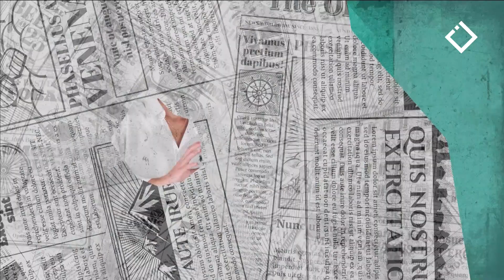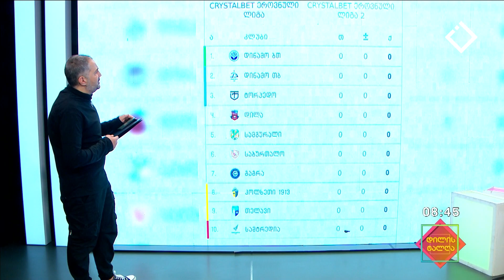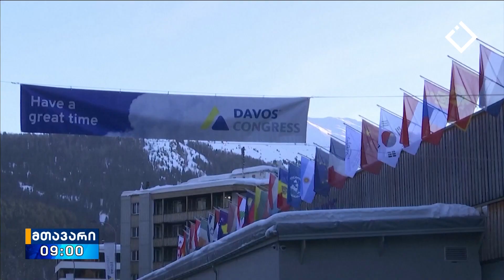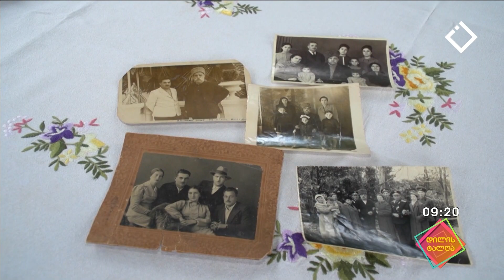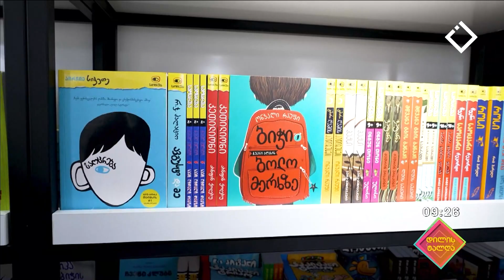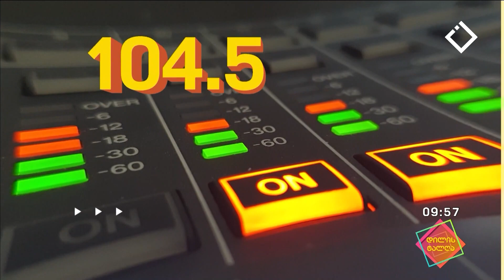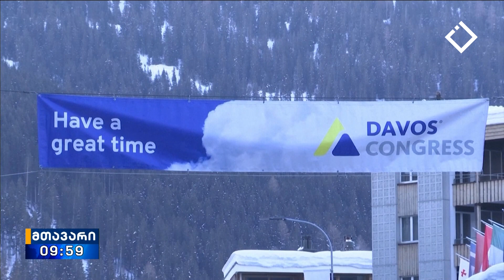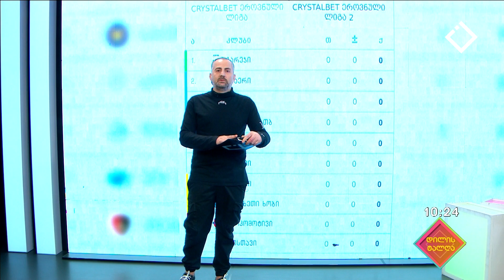დილის ტალღა | 16.01.2024